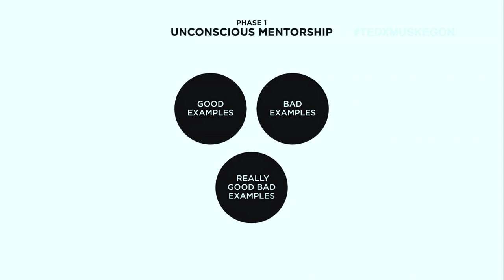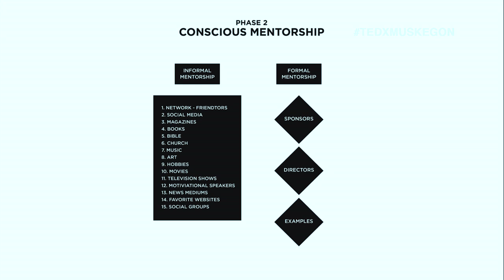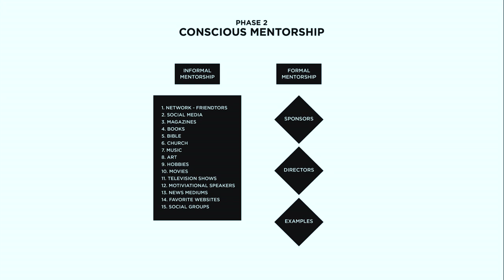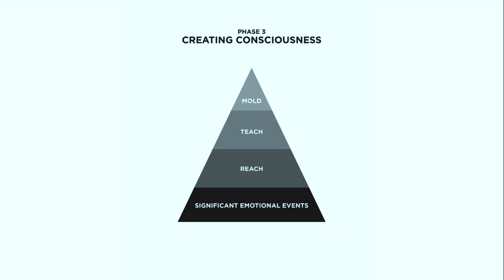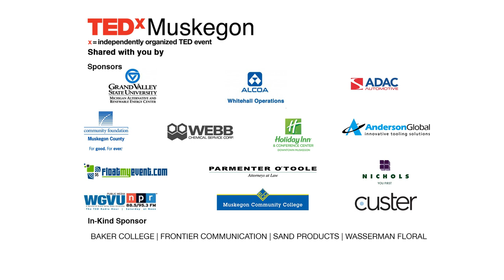Science of Mentorship | Shawn Blanchard | TEDxMuskegon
Mentorship is a science that has not been clearly defined. Through Shawn's heart felt experience and research he has found kernals of truth that define mentorship and displays the application of his findings. From this engaging talk and diagrams you will walk away with the what, why, when, and how the Science of Mentorship works.

Mentorship specialist, author, speaker and mathematician, Shawn started his life as a crack baby. Growing up his main motivations were sex, money, cars, girls, and clothes. His mentors were his two older brothers — one murdered in a drug transaction — the other serving life in a Federal Prison for allegedly being one of Detroit’s most notorious drug lords. After losing his brothers to violence and prison, Shawn found another path that lead him to an education and opportunity. Fast forward and Blanchard was appointed to the city of Detroit’s Mayoral Cabinet as the Director of Youth Services. Throughout his tenure he successfully launched a citywide elementary soccer league and provided nearly 5,600 jobs, heading the Grow Detroit’s Young Talent youth employment initiative. Blanchard is the CEO and Founder of Shawn Blanchard Productions and the Style Advisor and Co-Owner of SnapSuits.